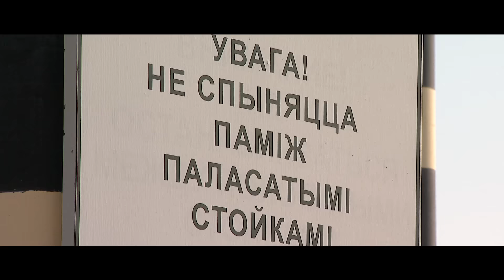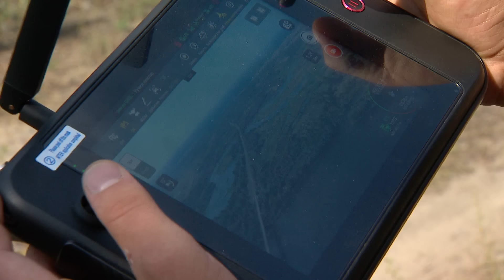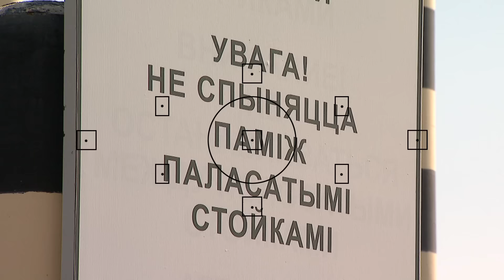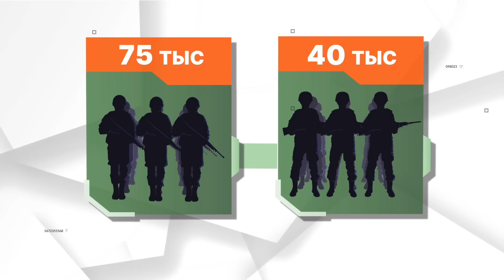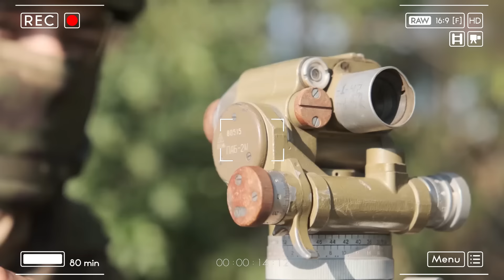ВАГНЕРОВЦЫ на границе с УКРАИНОЙ ❗️ Что РЕАЛЬНО задумал ЛУКАШЕНКО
Белорусские войска на границе. Какую игру ведет Лукашенко? Получил ли диктатор самоубийственный приказ от Москвы? Мы побывали на границе с союзником России и заглянули по ту сторону колючей проволоки с высоты. Невероятный эксклюзив прямо сейчас от Артема Кули.